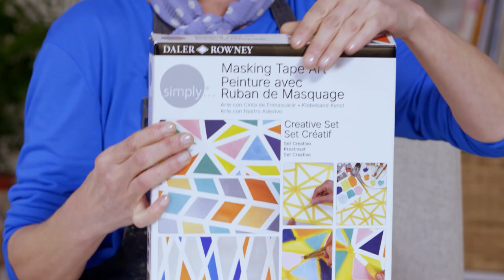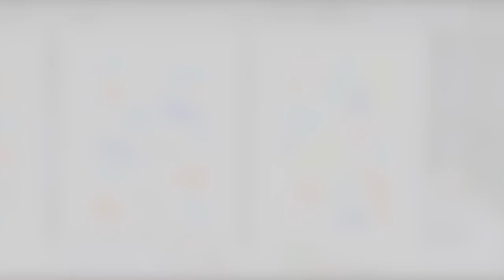How to create Masking Tape Art with Jenny Muncaster using our Simply Creative Kit: Triangle design 3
Learn how to create triangular tape artworks in our new how-to series using our Simply Creative Kits. In this video, Jenny Muncaster talks you through how to create design 3 from the tape art creative series.

What you need:
Daler-Rowney Simply Creative Set - Tape Art Design 3